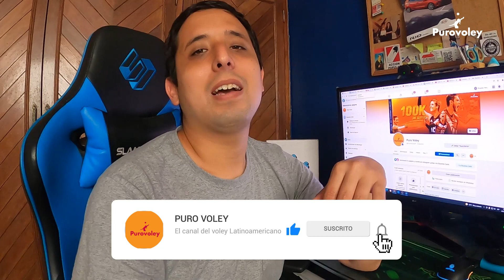Conoce al plantel que defenderá al Deportivo Alianza esta temporada de la LNSV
Continuamos con el repaso de los planteles de la LNSV 2021/22 y en esta oportunidad hacemos un recuento de lo que veremos en el Deportivo Alianza de la mano de Deyvis Yustiz